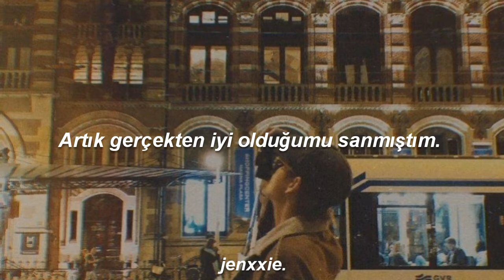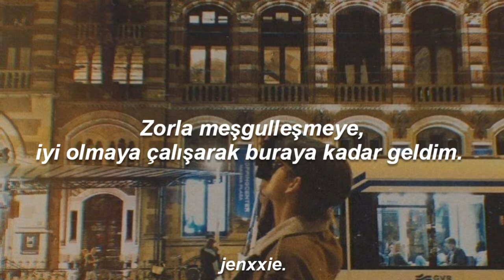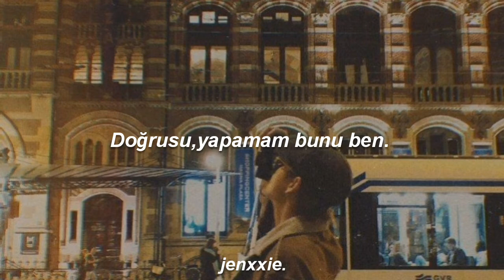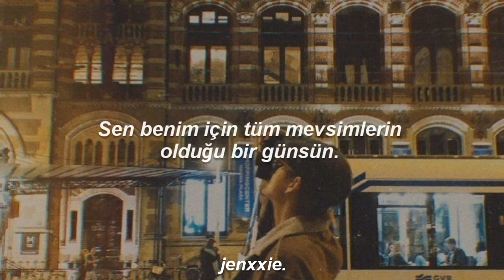Jung Seunghwan - It's Raining (Türkçe Çeviri)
Jung Seunghwan
It's Raining
Jung Seunghwan It's Raining
Jung Seunghwan Türkçe Çeviri